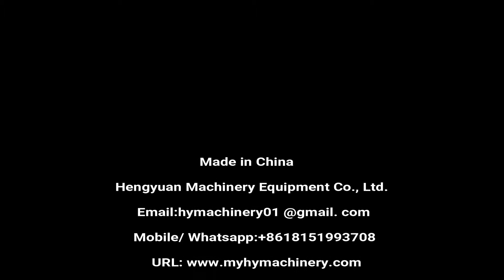HYXG-6X 500ml Isopropyl Alcohol Bottle Screwing Capping Machine with Lid Elevating Sorter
High-speed Automatic Linear Screw Lid Bottle Capping Sealing Machine with 6 wheels

直列式螺纹盖旋盖机 شد غطاء ختم الآلة see masin kaas pitseerimine с капак на машина pieprzyć lid plombowania maszyny skrue låget af maskine mit deckel abdichten - maschine с крышкой или машина avec couvercle scellage machine nai kansi suljetaan kone 저, 덮개 포장 기계 Aftopping. s víkem těsnění stroj cu capac de maşină A Tampa de vedação máquina ふたをねじシール機 med lock försegling maskin zapira se stroj. คาดคั้นเครื่องซีลฝา Maquina de sellado con tapa κάλυψη με τη μηχανή. a gép, hogy fedél la chiusura del coperchio Xoáy nắp máy hàn 旋蓋封口機

◆Automatic capping machine details
☛Product Application
Full-automatic Inline Capping Machine For Plastic Thread Cap is a new generation of products we introduced and developed, which is widely used in pharmaceutical, chemical, food, beverage, oil and pesticides for automatic rotary sealing, the production line. It can also configure transport aircraft alone. Its most prominent feature is that it can adapt to all shapes and types of the bottle just by adjusting without any additional parts. It is equipped with international advanced Lid cover equipment and of high production efficiency.  The machine meets the GMP requirements, easy to disassemble, clean and maintain.

1.Applicable cap diameter: φ15-φ50 mm
2.Suitable bottle diameter: φ45-φ140 mm
3.Suitable for bottle height: 40-250 mm
4.Maximum capacity: 8000 bottles/hour (frequency control)
5.Cover accuracy: ±1 %
6.Total Power: 1.8 kW
7.Dimension: 2000×850×2100 mm
8.Weight: 400 kg

✅Catalog